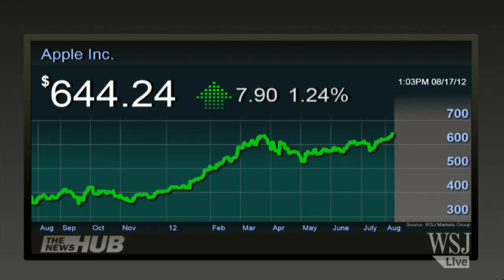Apple Hits New All-Time High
Apple shares reached a new high Friday on fresh reports about what the company has in store for its next slate of product releases, including the anticipated iPhone 5. Rex  Crum reports on digits.Rex  Crum reports on digits. Photo: Getty Images.